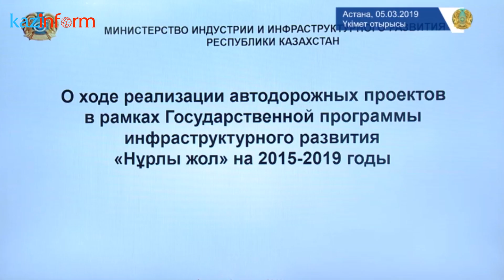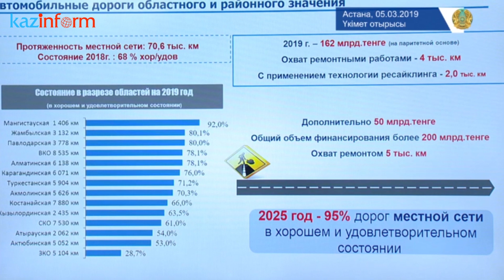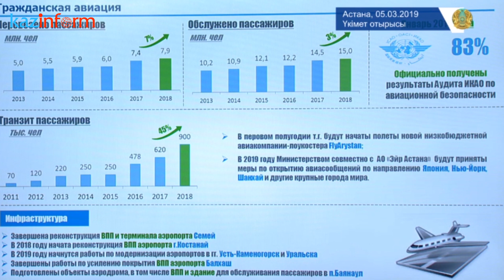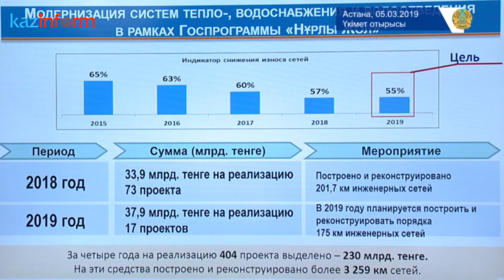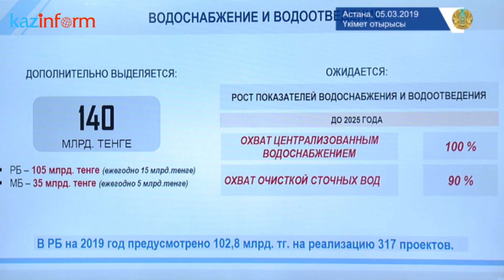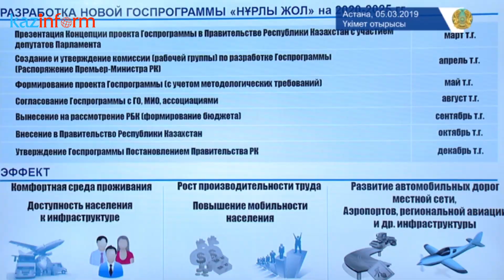Роман Скляр биыл қандай жолдар пайдалануға берілетінін мәлім етті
Поделитесь этим видео. Спасибо! Мы будем рады Вашему комментарию.. Подробную информацию к этому видео Вы сможете найти на сайте lenta.inform.kz или media.inform.kz найдите по поиску такой же заголовок по соответствующей дате.